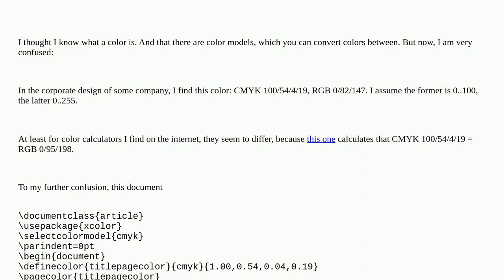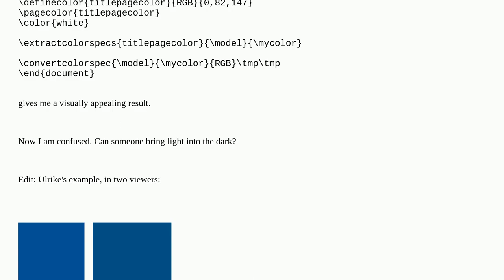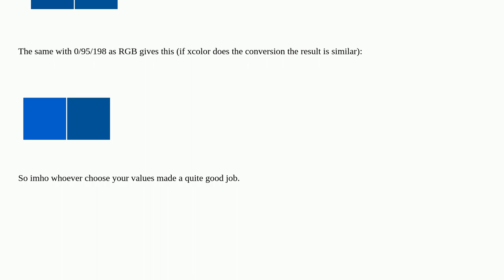Tex: Color confusion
Color confusion

A special thanks goes out to the community

  color